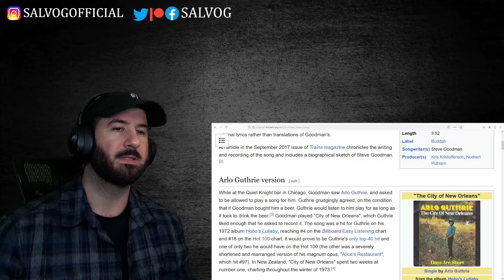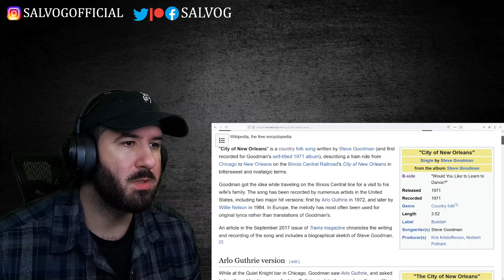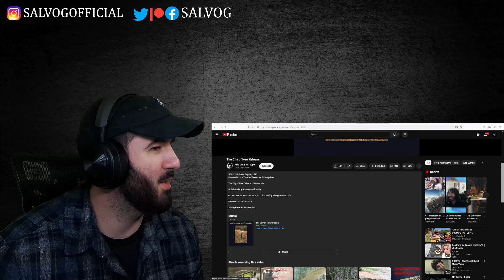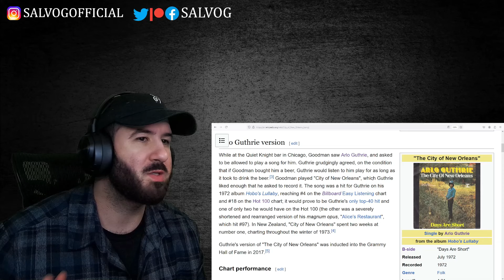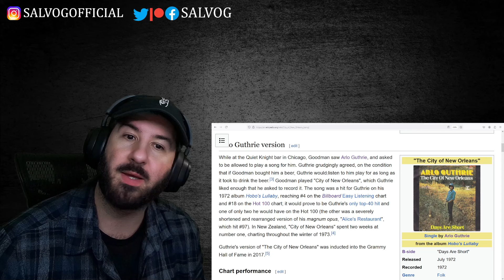FIRST TIME HEARING Arlo Guthrie - The City of New Orleans | REACTION